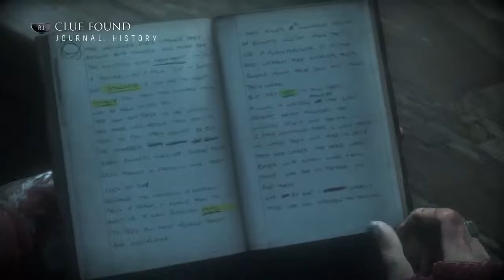Until Dawn Let's Play Part 17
Brand new part of my Until Dawn LP! Today Chris and the Mountain Man have a run in with some Wendigo's and Emily comes under heavy suspicion!